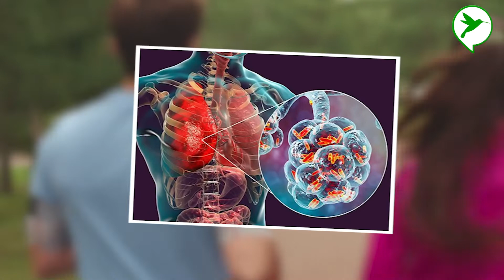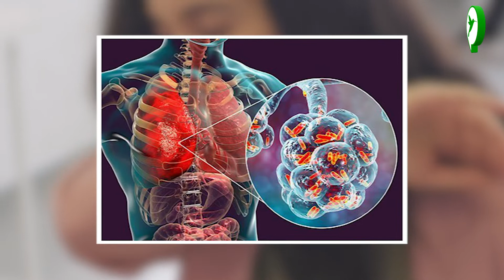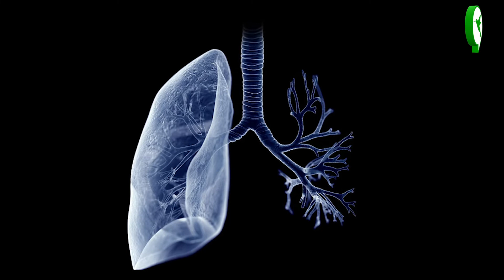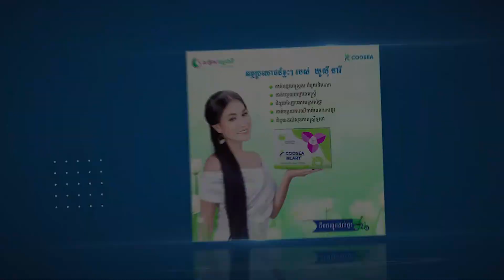វិធីធ្វើលំហាត់ប្រាណសួត ដើម្បីឱ្យសួតរឹងមាំទប់ស្កាត់វីរុសកូវីដ១៩/Be Healthy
Follow Page Healthy Cambodia ដើម្បីទស្សនាវីដេអូទាក់ទងនិងសុខភាព